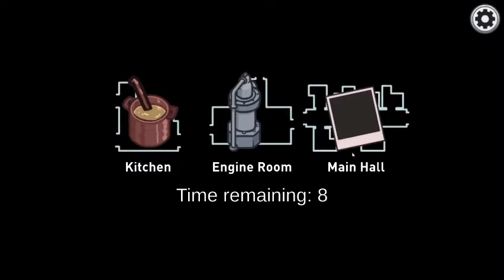Among Us Gameplay #5 Part 1